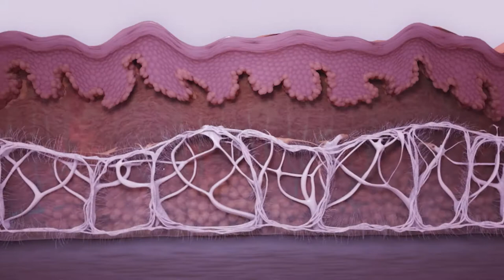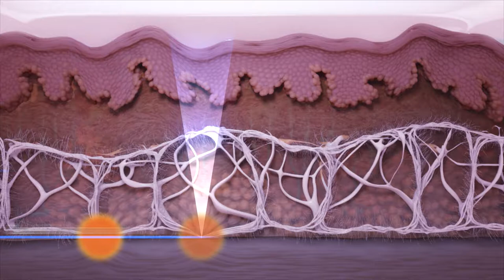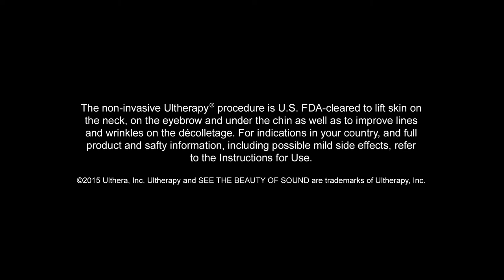Ultherapy Lifting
Rejuvenates reaffirms and improves skin.